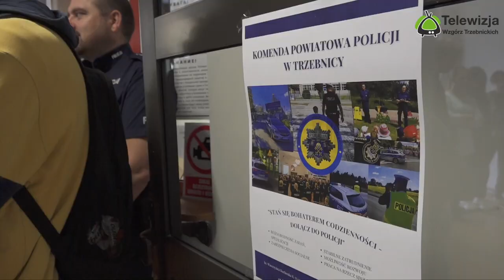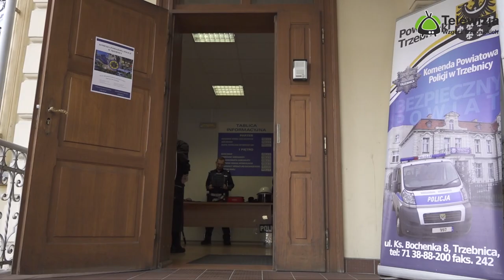Dni otwarte Komendy Powiatowej w Trzebnicy na terenie komisariatu Policji w Obornikach Śląskich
Czwartek, 5 października, odbyło się wyjątkowe wydarzenie – "Dzień Otwarty" w Komisariacie Policji w Obornikach Śląskich.
Tego dnia liczni zainteresowani służbą w Policji mieli okazję bliżej poznać tę prestiżową profesję. Byliśmy świadkami spotkania z doświadczonymi policjantami oraz pracownikami Zespołu ds. Kadr i Szkolenia, którzy służyli informacjami dotyczącymi wymogów rekrutacyjnych i procedur.
Na terenie Komisariatu Policji mogliśmy również zapoznać się z różnymi aspektami pracy policjantów oraz zobaczyć sprzęt i pojazdy służbowe używane w codziennych zadaniach. O szczegółach tego wydarzenia i wrażeniach uczestników opowie komendant w naszym reportażu. Nie przegapcie okazji dowiedzenia się, co sprawia, że służba w Policji jest tak wyjątkowa i pełna możliwości zawodowego rozwoju.